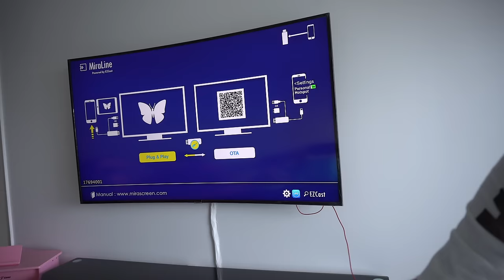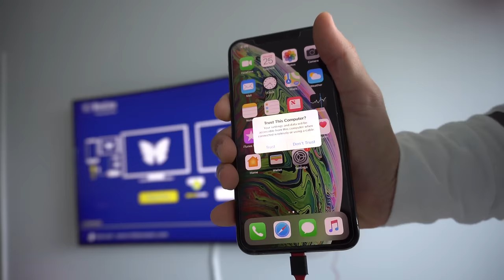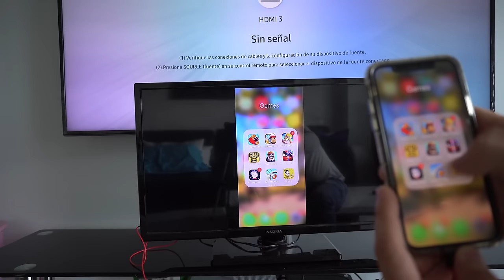Como ver la pantalla del iPhone en el Televisor (Cualquier TV)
El Cable HDMI Lightning

En este video les explico como ver la pantalla de su iPhone en su TV. El televisor no tiene que ser un tv inteligente ya que funciona con cualquier TV mientras tenga un puerto de HDMI.

Funciona para todos modelos de Apple iPhone
- iPhone XS Max/XS/XR/X/8/7/6S/6/5
Y para cualquier marca de Tv
- Samsung / LG/ Vizio / Sharp / Sony / Insignia / etc

Cosas que uso en este video

- Kit de luz
- Editor de video